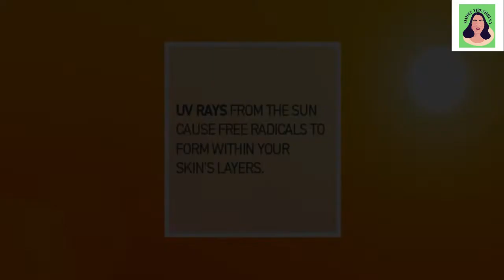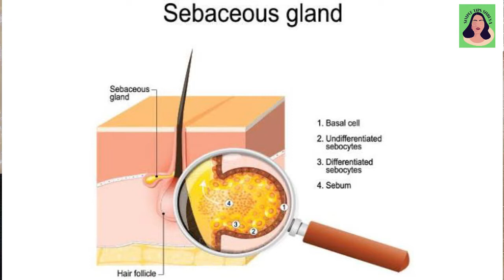Best Anti-ageing Tips To Maintain A Youthful Skin (Skin Ageing को कैसे रोकें)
antiageingtips
Hello, friends today in this video, I have shared how to prevent your skin from ageing. The natural aging process causes everyone to develop wrinkles, especially on parts of our body that are exposed to the sun, like the face, neck, hands, and forearms.

For most, wrinkles develop between the ages of 40 and 50 as the skin loses moisture and thickness. Genetics also play a big role in the
development of wrinkles. But sun exposure appears to be the biggest cause, especially in people with fair skin. Wrinkles may also be caused in part by smoking and a diet that isn’t balanced.

Other causes of wrinkles may include:
-Lack of sleep
-Stress
-Pollution
-Excessive use of cosmetics

Natural remedies for wrinkles: Aloe vera, Banana mask, Egg Whites, Massage, Olive oil, Coconut Oil, Vaseline, Cucumber Mask and more...

नमस्कार, दोस्तों आज इस वीडियो में, मैंने साझा किया है कि आपकी त्वचा को उम्र बढ़ने से कैसे रोका जाए। प्राकृतिक उम्र बढ़ने की प्रक्रिया से हर किसी को झुर्रियाँ विकसित होती हैं, विशेष रूप से हमारे शरीर के कुछ हिस्सों पर जो सूरज के संपर्क में होते हैं, जैसे चेहरा, गर्दन, हाथ, और अग्र भाग। ज्यादातर के लिए, 40 और 50 की उम्र के बीच झुर्रियाँ विकसित होती हैं क्योंकि त्वचा नमी और मोटाई खो देती है। जेनेटिक्स भी एक बड़ी भूमिका निभाते हैं झुर्रियों का विकास। लेकिन सूरज का एक्सपोजर सबसे बड़ा कारण प्रतीत होता है, खासकर निष्पक्ष त्वचा वाले लोगों में। धूम्रपान के कारण झुर्रियाँ भी हो सकती हैं और एक आहार जो संतुलित नहीं है।

Yours Truly
Shreya Chandrakar

Maxcare Virgin Coconut Oil
Figaro Extra Virgin Olive Oil
Indus Valley Bio Organic Non-Toxic Aloe Vera Gel
PATANJALI Aloe Vera Gel
WOW Organic Raw Apple Cider Vinegar